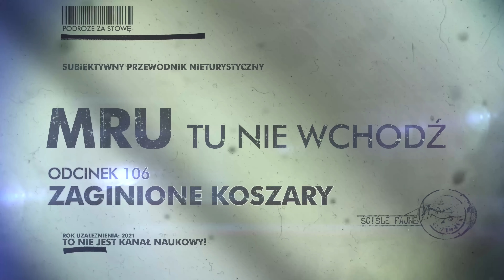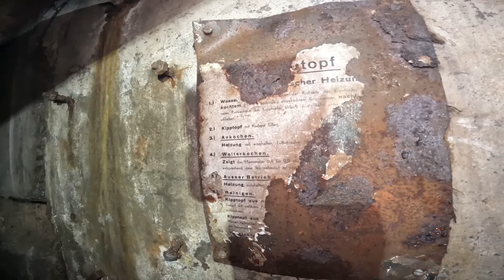TO JEST HIT! ZAGADKA KOSZAR ROZWIĄZANA? - mityczne koszary odnalezione! TU NIE WCHODŹ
Od dawna poszukiwacze eksploratorzy prześcigali się w teoriach na temat koszar, które miały znajdować się w GW Ludendorff. Jedni twierdzili, że ich nie ma, inni, że są w innej części obiektu. Wersji było wiele i żadna nie miała potwierdzenia w rzeczywistości. I oto okazało się, że koszary istnieją. Ktoś dokopał się do nich i przez dłuższy czas eksplorował pomieszczenia zabierając z nich różne wartościowe rzeczy. Oddajemy dziś w Wasze ręce film z wejścia do koszar – miejsca, które jak się okazuje nie rozwiązuje zagadki, a wręcz przeciwnie. Jeszcze bardziej ją komplikuje. Dlaczego? Kilka odpowiedzi w filmie, ale ciąg dalszy nastąpi.